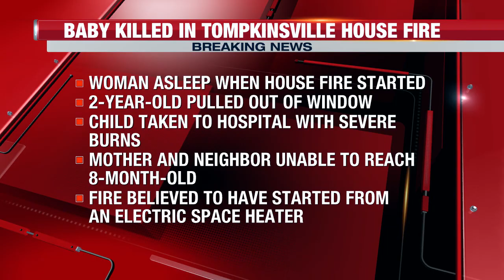8-month-old baby killed in Tompkinsville house fire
A baby is dead and a toddler is in the hospital after a house fire Monday afternoon.